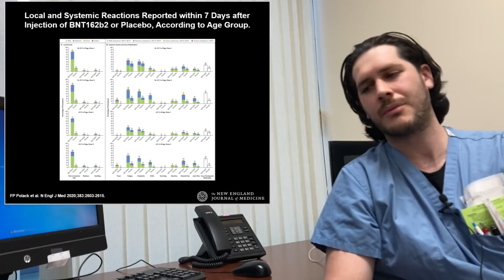VACUNA pfizer SEGUNDA DOSIS | Sintomas | Lo que Debe Saber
En este video les explico mis sintomas de la vacuna y que sintomas usted debe esperar basado en que dicen los estudios.

Reference
Polack, F. P., Thomas, S. J., Kitchin, N., Absalon, J., Gurtman, A., Lockhart, S., . . . Gruber, W. C. (2020). Safety and Efficacy of the BNT162b2 mRNA Covid-19 Vaccine. New England Journal of Medicine, 383(27), 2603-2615. doi:10.1056/nejmoa2034577
Affordable medical supplies I truly recommend and use:
MDF Acoustica Lightweight Stethoscope
Medical Scissors, EMT and Trauma Shears
Prestige Medical, Pupil Gauge Led Penlight
Maxwell Quick Medical Reference

Books I personally used during medical school which helped me:
BRS Embryology
BRS Gross Anatomy
BRS Biochemistry
Bates' Guide To Physical Examination and History Taking
First Aid for the Psychiatry Clerkship

Tech gear I'm using !
Apple iPhone 7, 32GB, Black
UBeesize Tripod S, Premium Flexible Phone
Microphone Professional for iPhone Lavalier (6.6ft)
AmazonBasics High-Speed HDMI Cable, 6 Feet, 2-Pack

Additional Random List of things I am always buying:
3 Packs Origional Satya Sai Baba Nag Champa Incense Sticks
Havanna Havannets de Chocolate por 12 Unidades (456 Grs.)

La información de este canal se proporciona "tal cual" y solo para información general. La información proporcionada no pretende sustituir el consejo médico profesional de un médico o cualquier otro profesional de la salud calificado. El contenido proporcionado no refleja de ninguna manera las creencias o puntos de vista de mi empleador. Busque siempre consejo médico profesional. Esto no lo es !

Music
Name: Dont Wanna Be
Artist: Kwon